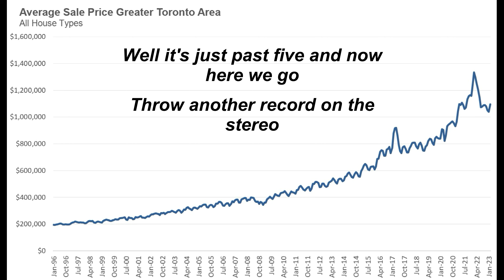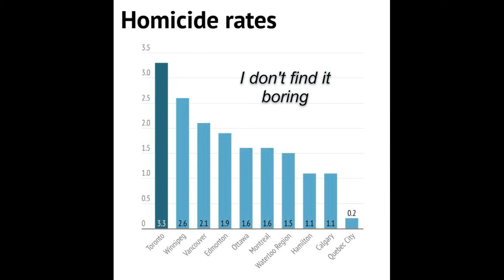"The Town We Call Toronto" w/ full band ~ Our second favorite town!